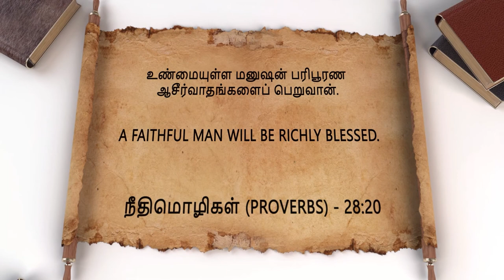DAILY VERSE |31/07/2021